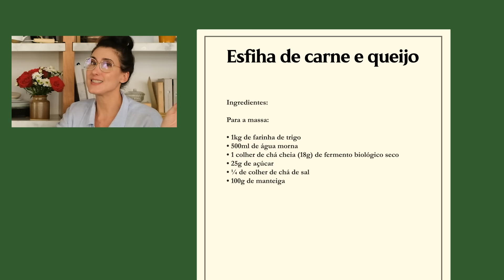Cozinha e vivência árabe com Salsabil Matouk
Esfihas de carne e queijo com Sabil

Rendimento: aproximadamente 24 unidades
Tempo de preparo: 1h30 min

Ingredientes

Para a massa:
1kg de farinha de trigo
500ml de água morna
1 colher de chá cheia (18g) de fermento biológico seco
25g de açúcar
¼ de colher de chá de sal
100g de manteiga

Para o recheio de carne:
500g de patinho moído
¼ de pimentão verde
½ cebola branca
3 tomates
Salsinha fresca a gosto
1 colher de sopa de tahine
Caldo de ½ limão
Cominho moído na hora a gosto
Pimenta preta e branca moída na hora a gosto
Gergelim branco a gosto
2 colheres de chá de sal

Para o recheio de queijo:
100g de queijo minas frescal
250g de ricota fresca
60g de queijo mussarela (opcional)
1 colher de sopa de creme de leite
1 ovo
Hortelã seca a gosto
Gergelim preto a gosto

Massa:
Coloque a água morna em uma tigela grande com metade da farinha e toda quantidade do fermento e do açúcar. Misture tudo com um fouet vigorosamente até criar uma massa elástica.
Acrescente a manteiga em temperatura ambiente e o sal. Misture até dar o ponto de massa de panqueca, mais líquida.
Acrescente o restante da farinha aos poucos, misturando com uma colher de pau. Passe a massa para uma bancada polvilhada com farinha e sove com as mãos até obter uma massa lisa, que ao pressionar o dedo não gruda.
Cubra a massa com um pano e deixe crescer por no mínimo 20 minutos.
Enquanto a massa cresce prepare os recheios.
Para abrir a massa misture fubá com farinha de trigo e polvilhe a bancada.
Abra a massa por igual, com 4mm de espessura para a esfiha de carne e um pouco mais fina para a de queijo, corte em formato redondo usando um aro ou um copo de boca larga.

Recheio de carne:
Lave e pique fino o tomate, a cebola, o pimentão e a salsinha.
Em uma tigela grande coloque a carne, os vegetais e a salsinha picados, o caldo de limão, o tahine, o sal e os temperos a gosto.
Misture tudo com as mãos e cubra com um pano limpo. Reserve enquanto abre a massa.
Para rechear os discos de massa coloque 1 colher de sopa de recheio no centro do disco e feche em 3 pontas, em formato de triângulo. Pressione as junções com os dedos para grudar bem e não abrir.
Pincele a parte superior das esfihas com uma gema batida. Leve ao fogo pré-aquecido a 220 graus por 15 minutos. Retire do forno e finalize com gergelim branco.

Recheio de queijo:
Pique fino ou rale os queijos.
Em uma tigela, coloque os queijos, o ovo, o creme de leite, o sal, a salsinha, e a hortelã seca. Misture tudo e cubra com um pano limpo. Reserve enquanto abre a massa.
Para rechear os discos de massa coloque 1 colher de sopa de recheio no centro do disco e e feche com os dedos em forma de barco, deixando um pouco aberta no centro, ou feche totalmente em meia lua, como uma empanada. Pressione as junções com os dedos para grudar bem e não abrir.
Pincele a parte superior das esfihas com uma gema batida. Leve ao fogo pré-aquecido a 220 graus por 15 minutos. Retire do forno e finalize com gergelim preto.

Realização: Play9 + Paola Carosella
Cozinheira, roteirista, produtora executiva : Paola Carosella
Direção de Fotografia: Barbara Hauret
Direção de Arte: Juliana Ayres
Assistente de cozinha e sorriso contagiante: Lucileide Batista
Beleza: Carolina Mel